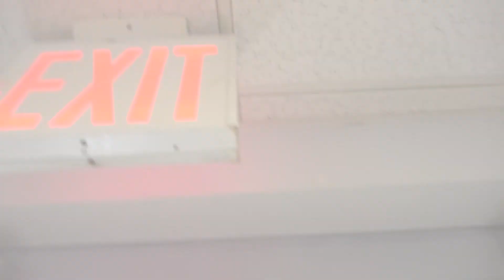08 21 19 6 FABIAN